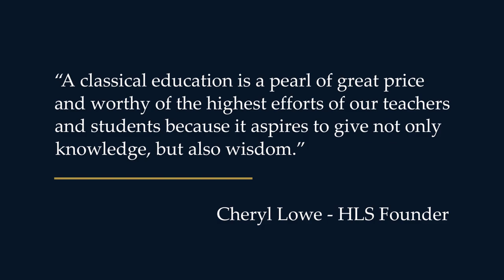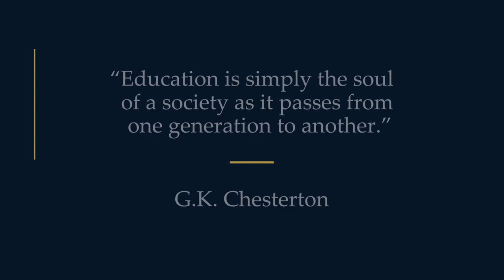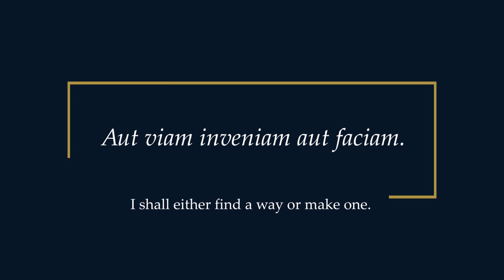Highlands Latin School - Leave Your Legacy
Highlands Latin School's mission is to educate students to the highest standards of the classical tradition, so that they may grow in knowledge, wisdom, and the love of Our Lord, and more ably use their gifts in the service of others, and for the glory of Christ and his Church.